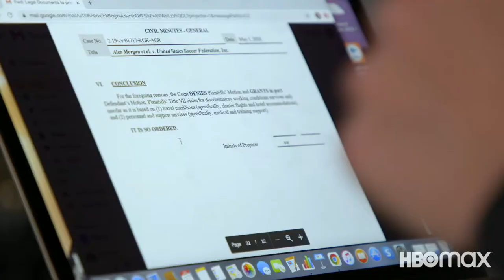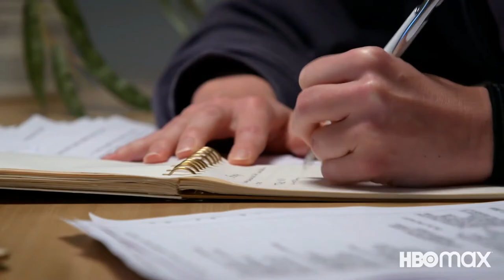LFG HD Trailer (2021) HBO Max